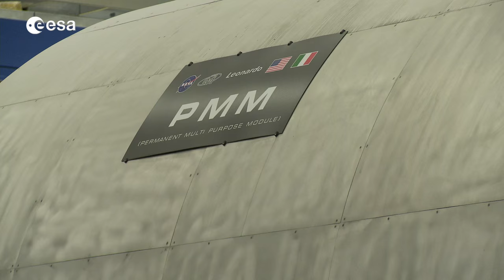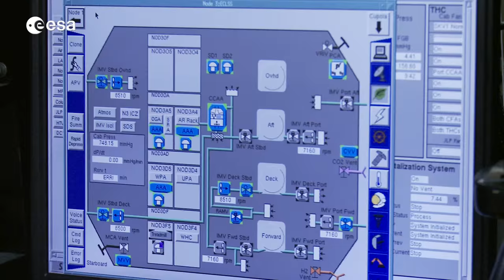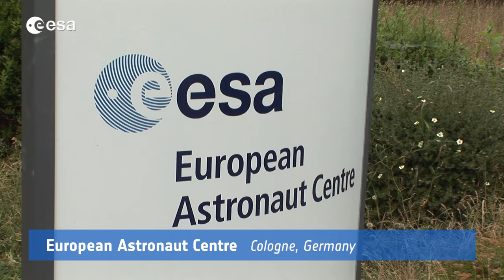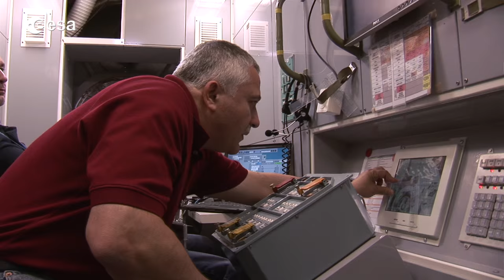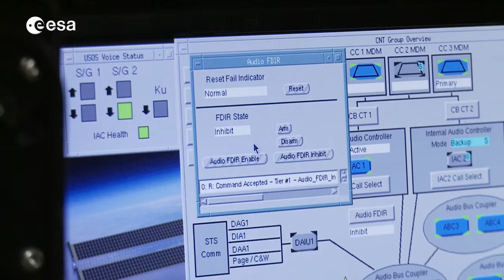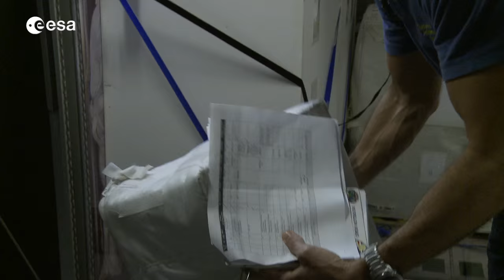Luca Parmitano Training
In less than three years, Luca has travelled between all five international partners' training sites, gaining the knowledge and skills required for his mission. His tailored training has taken him to Houston, USA, Star City near Moscow, Russia, Tsukuba near Tokyo, Japan, Montreal, Canada, and the European Astronaut Centre in Cologne, Germany.
Critical tasks are trained over and over. As Soyuz flight engineer, Luca requires a great amount of 'flying hours' in the Russian spacecraft simulator, so he trained until he felt at home in the cockpit and can operate Soyuz flawlessly in any situation. During simulations, Luca had his hands at the controls of the spacecraft and wore the Russian Sokol flight suit.
Luca has been taught Space Station systems in full-size mockups, where he familiarised himself with the Station and learnt how everything works. He is trained in all systems and experiment operations scheduled for his mission. He has spent hours getting to know every corner of Europe's Columbus laboratory, where most of the experiments in which he participates in take place.
Dressed in a spacesuit, Luca also trained to perform spacewalks in one of the largest swimming pools in the world on realistic mockups of the Space Station.